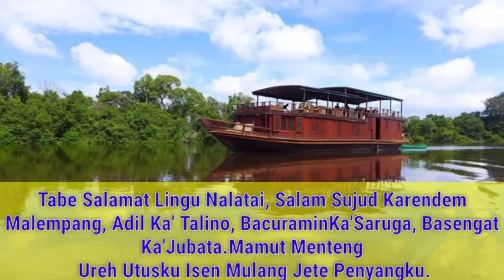INSTRUMENT MUSIC DAYAK | KARUNGUT KALIMANTAN TENGAH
salam sehat sahabatku semuaaya!!☺🙏

Karungut adalah sebuah kesenian tradisional dari Kalimantan Tengah, Indonesia. Seni ini berupa sastra lisan atau juga bisa disebut pantun yang dilagukan. ... Karungut diiringi alat musik kecapi, bisa pakai band atau organ.
note:
video ini sebagai edukasi kita untuk mengenalkan suatu tempat dan memberikan hal positif, dan tidak menyinggung belah pihak. jika ada kesalahan dalam video ini, mohon maaf sebesar-besarnya🙏